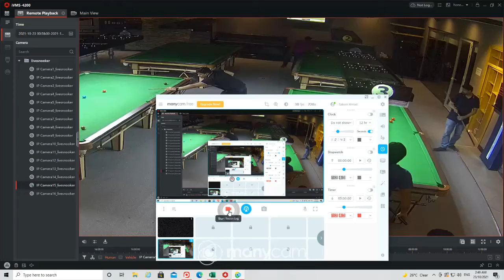Haseeb Sunny 47's Break